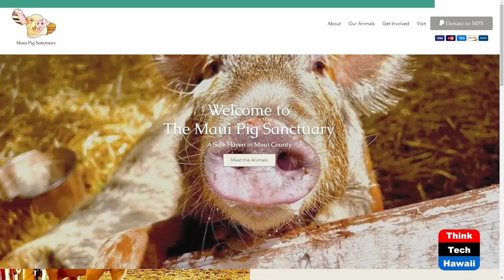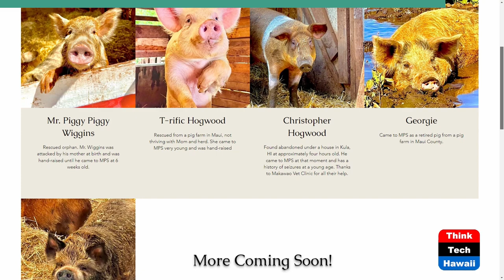Maui Pig Sanctuary (Healthy Planet)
A Safe Haven for Pigs in Maui.  The host for this show is Grace Chen O'Neil.  The guest is Jillian Vickers.

The mission of the Maui Pig Sanctuary is to provide a safe and nurturing environment for pigs in need--including but not limited to abandoned, abused, and neglected pigs--by offering them lifelong care, medical treatment, and appropriate living conditions. The Maui Pig Sanctuary also aims to educate the public about pig welfare and promote responsible pig ownership.  Its intrepid and pig-loving leader is Jillian Vickers.  Jillian fell in love with farm animals as a child and chose a career teaching children how to care for, love, and ride horses. It was through this love for animals that Jillian took in her first rescue pigs. It was through hard work and determination that Jillian started on her mission to save as many pigs as she could.

Underwriters:
Michael Sklarz
The Cooke Foundation
Hawaii Energy
Hawaii Energy Policy Forum
Hawaiian Electric
Galen Ho of Immersive Worlds
Kamehameha Schools